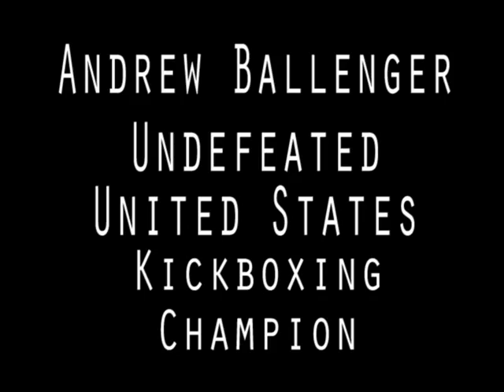Andrew Ballenger Highlight Video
Andrew Ballenger's Highlight Video. Andrew is currently undefeated with a record of 6 wins and no losses. Andrew trains at Contemporary Martial Arts in Hartwell, GA.